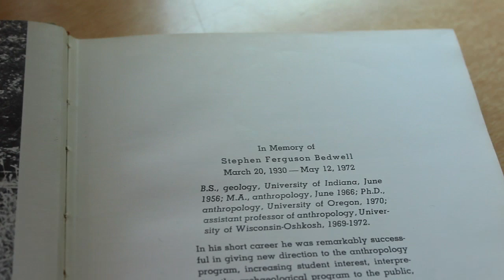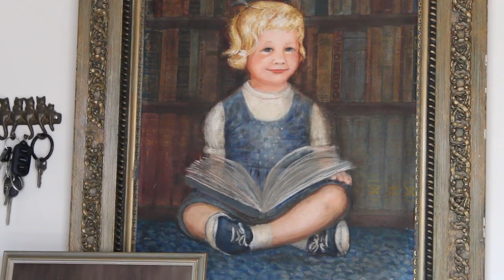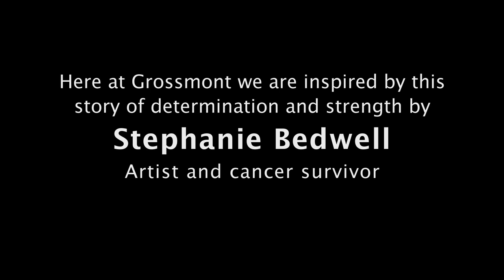Stephanie Bedwell “From This Place” Art Exhibit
Stephanie Bedwell “From This Place” Art Exhibit at Grossmont College Hyde Art Gallery
August 2013

 Art instructor Stephanie Bedwell has been sculpting new forms in the two years since she underwent a lumpectomy for breast cancer.  Her exhibit at the Hyde Art Gallery on the Grossmont College campus offers boat forms, woven from various materials, as metaphors for the fragile vessel that is human life.

Credits:

Executive Producer
Tate Hurvitz

Producer
Donald Harrison

Director
William Snead

Cinematographer/Video Editor
Earnest Carter

Sound Design
Daniel Oberbauer

Gallory Instulation Notes
Malia Serrano

Filmed on Campus
Grossmont College, El Caljon, Ca

Grossmont Community College
Art Gallery
Spring 2014

Special Thanks to:
Dean Steve Baker
Director of Arts, Humanities, Language/Communications

Video is based on readings from the book
“The Emperor of All Maladies: A Biography of Cancer”
written by Siddhartha Mukherjee

Here at Grossmont we are inspired by this story
of determination and strength
by Stephanie Bedwell
Artist and cancer survivor